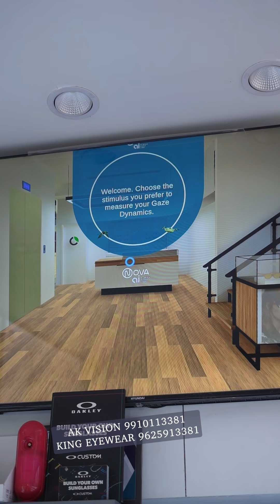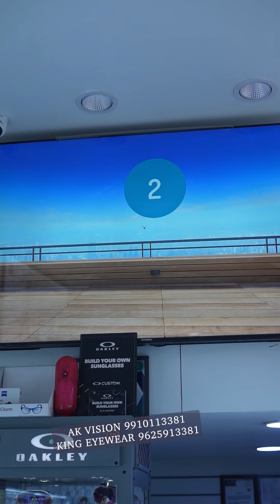AI DIGITAL MEASUREMENTS FOR PROGRESSIVE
Authentic Luxury Eyewear Showroom King Eyewear located at Sector 12 Main Market Dwarka